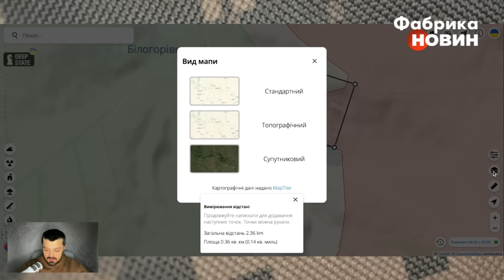У Білогорівці почалася ПІДЗЕМНА ВІЙНА: росіяни зробили підкоп. Ворог зайняв промку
В Білогорівці росіяни просунулися в промці. А от у кар’єрі ЗСУ приготували ворогу багато сюрпризів. Також стало відомо, як окупанти змогли прорватися. Виявляється вони зробили підкоп до наших позицій. У ворога є плани підземних комунікацій ще з радянських часів. Вони не покладаючи рук працюють кирками.